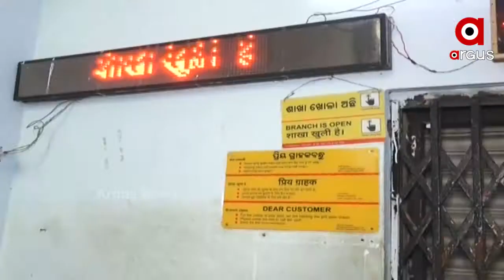କଟକ ବ୍ୟାଙ୍କ ଲୁଟ ଘଟଣାରେ ଫିଟୁଛି ଗୁମର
କଟକ ବ୍ୟାଙ୍କ ଲୁଟ ଘଟଣାରେ ଫିଟୁଛି ଗୁମର । ସମସ୍ତ ଅଭିଯୁକ୍ତଙ୍କୁ ଧରି ସହରର ବିଭିନ୍ନ ସଂସ୍ଥାରେ କରିଛି ଯାଞ୍ଚ । ୭ ଜଣ ବ୍ୟତୀତ ଆଉ କିଛି ଲୋକଙ୍କର ସମ୍ପୃକ୍ତି ରହୁଥିବା ଅନୁମାନ । ସେହିପରି ସଂସ୍ଥାରେ କାର୍ଯ୍ୟ କରୁଥିବା ମହିଳା କର୍ମଚାରୀଙ୍କ ଭୂମିକା ସନ୍ଦେହ ଘେରରେ .